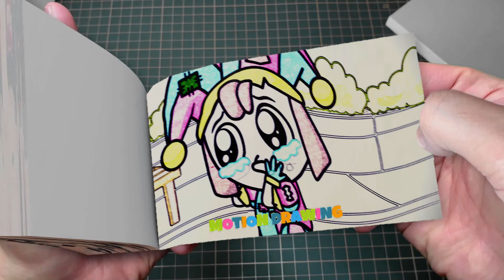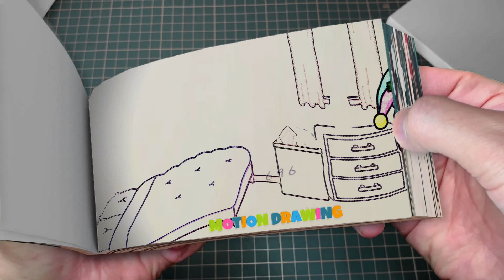272 39 Pomni x Jax And The Most Awkward Moments On Beach - The Amazing DIGITAL CIRCUS Flipbook